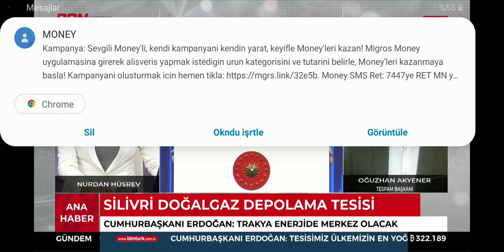TESPAM Başkanı Akyener BBN TÜRK Canlı Yayın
Silivri Depolama Tesisi ve önemi